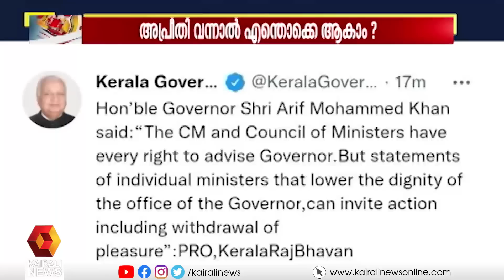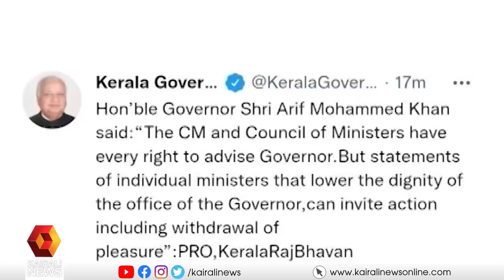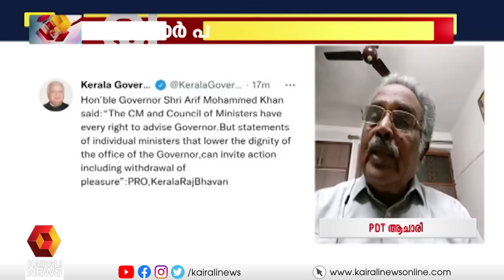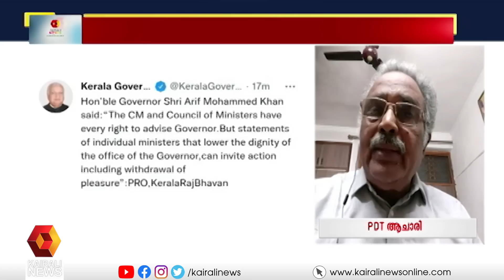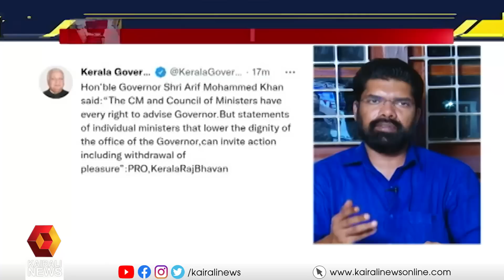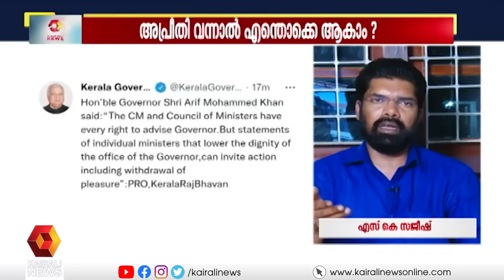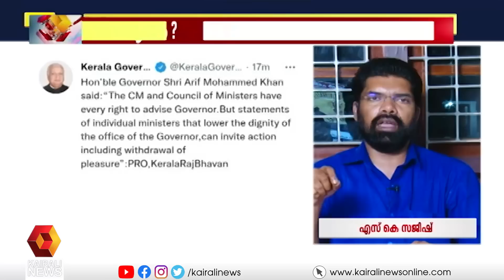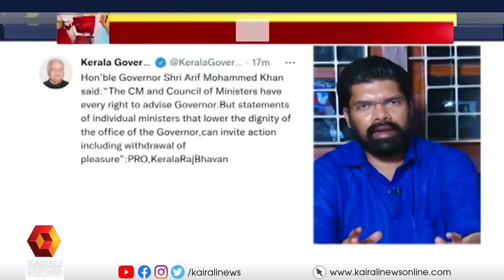അപ്രീതി വന്നാൽ എന്തൊക്കെ ആവാം?| Kairali News